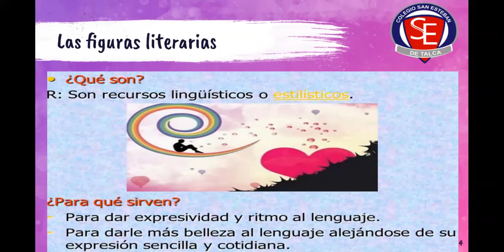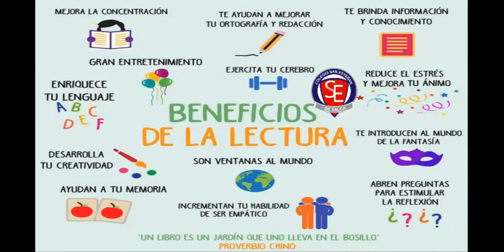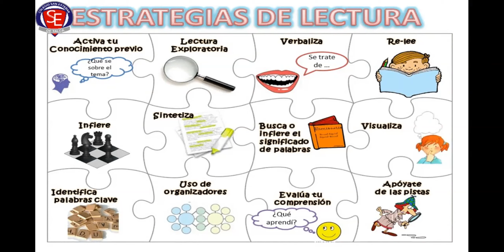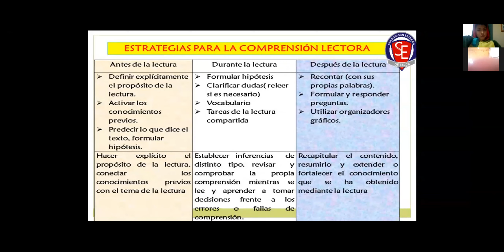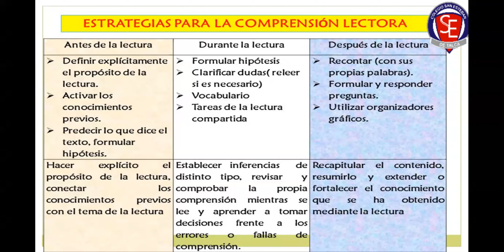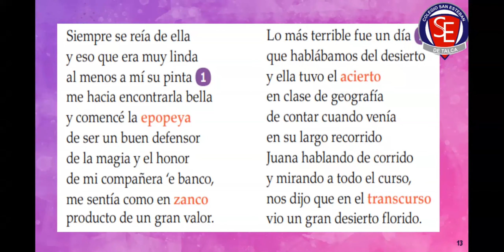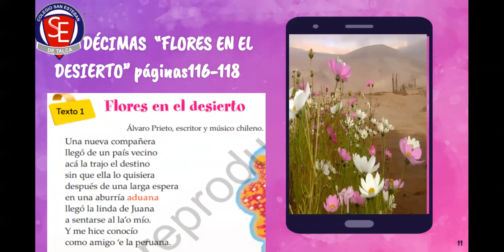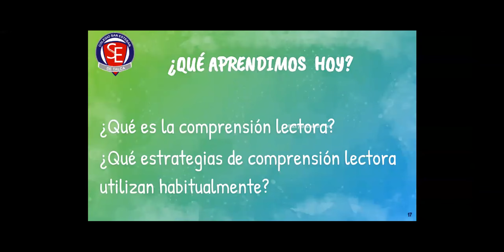CLASE DE LENGUAJE 6°A-B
ESTRATEGIAS DE COMPRENSIÓN LECTORA